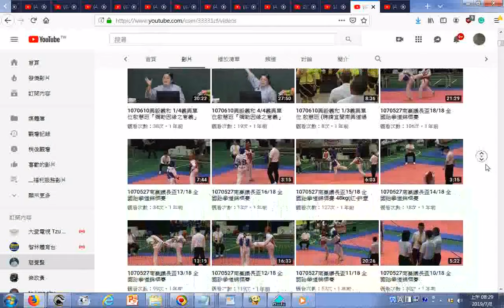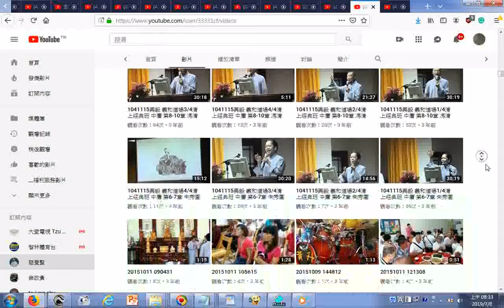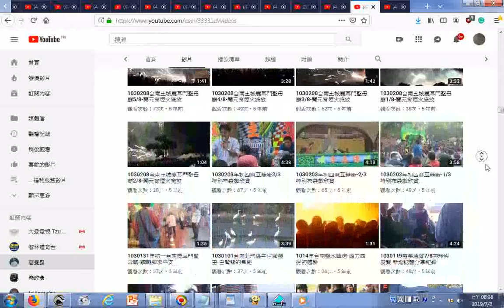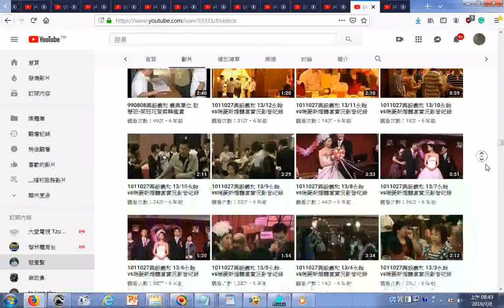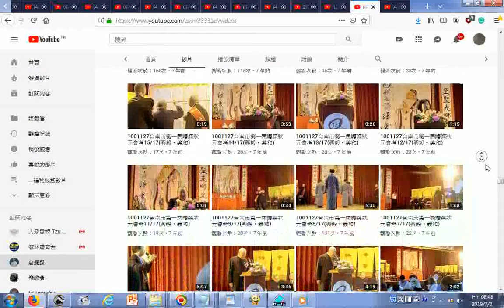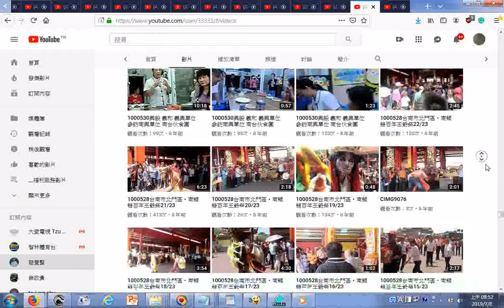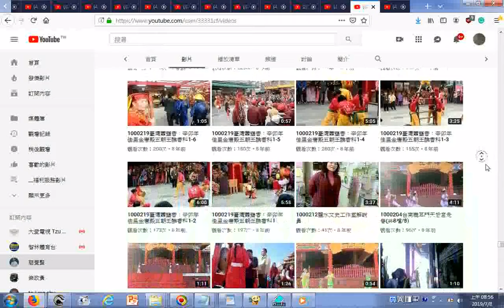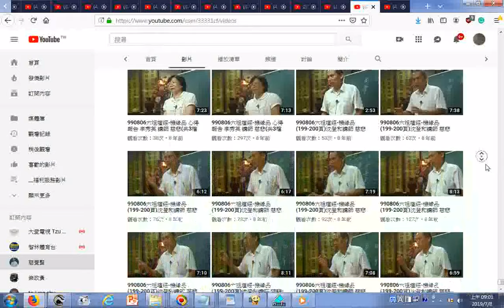split 001 慈覺賢 YouTube20190708頻道影片目錄小圖示含義和聖堂及義興單位活動含班會、讀經評鑑會考與聖堂簡介、佳里、西港、土城鹿耳門、台南安平與南鯤鯓、學甲、下營 廟會、